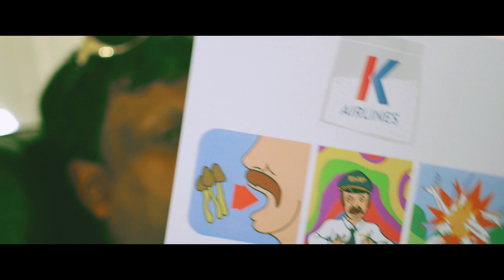GEMITAIZ - "K-Hole" feat. SALMO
Estratto dall'album  "L'unico compromesso"
(Tanta Roba Label 2013)
disponibile nei negozi di dischi e in versione digitale su iTunes
Ordinabile anche dallo store Tanta Roba:

VideoAddicted Production
Regia: Niccoló Celaia e Antonio Usbergo
Aiuto regia: Andrea Folino
Trucco: Elisa Ferranti

Cast:
Gemitaiz
Salmo
Alessandro De Micheli
Lorenzo Bianchi
Luciana Arca
Whtrsh
Bonaria Decorato
Eleonora Zara

Special Thanks:
Macheteprod
Massimo Lanazza
Marco Mazotti
K-Airlines
Simone Deiana
Paolo "Gojo" Colasanti
Geasar (Societa di Gestione Aeroporto Olbia Costa Smeralda)
Enac: (Direzione Aeroportuale di Olbia Costa Smeralda)

Produttore Esecutivo:
Daniele "Harsh" Negri

Gemitaiz, classe '88 da Roma, è sicuramente il futuro dell'urban music in Italia.
È da molti accreditato come la vera "next big thing" del panorama rap italiano, grazie a una poetica unica, un flow killer e una personalità da vendere; tutte caratteristiche già riscontrabili nei suoi precedenti lavori come la serie di mixtape "Quello che vi consiglio" (Vol. 1, 2, 3), "Extreme quality" ed "Haterproof", quest'ultimo realizzato a quattro mani con il socio MadMan.

L'EP "Detto Fatto", realizzato insieme a MadMan, uscito sul finire del 2012 per l'etichetta HarshTimes (anticamera di Tanta Roba Label), ha raggiunto il primo posto nella classifica album di iTunes mentre i videoclip di "Non cambio mai" e "Detto fatto", visibili su YouTube, hanno realizzato  milioni di visualizzazioni.

Dopo aver firmato per Tanta Roba Label, Gemitaiz ha pubblicato nel 2013 il suo primo disco ufficiale da solista intitolato "L'unico compromesso", da cui sono stati estratti ben quattro video.